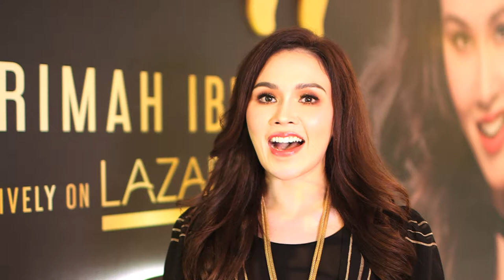Thrill By Sarimah Ibrahim Product Highlight Information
Hi, I’m Sarimah Ibrahim...

I've been entertaining audiences for the last 20 years on TV, film and radio. I'm also a wife, gym and pilates enthusiast who’s always on the run and my skin is under tremendous pressure to try keep up with me, which is not easy to do!

Professionally and personally I wear makeup sometimes for hours a day and I know the difficulties in finding the right cosmetic and skincare products that every woman out there faces. Bad skin days can keep us feeling so down.

I have sensitive skin myself and juggling between responsibilities at work, fitting in gym and traveling... It wrecked havoc on my complexion and I felt I needed to take better care of myself with the best choice of cosmetics and skincare that I could find. I've spent years of trial and error (with many tears along the way!) and I finally decided it was time to create my own Halal brand so that others can enjoy the Thrill of using products that are not just makeup...
But can also help them take care of themselves in the best way that they really deserve.

I believe that having the confidence to face the world as our true selves is what we all need and that can only start with first feeling good about yourself. So go out there and enjoy the Thrill... of being You!

Superstar Treatment
Cushion Foundation

DESCRIPTION
Thrill Superstar Treatment Cushion Foundation gives you that long lasting natural looking radiance that every woman deserves.

It’s a one stop full coverage liquid foundation with the practicality and ease of a compact.

Now you can achieve your most flawless Superstar look in an instant with the added benefits of SPF 50++ giving you complexion perfection and sun protection in an instant!

Finally, you can experience the Thrill of luminous, sheer-to-medium coverage that helps your skin feel comfortable all day and helps you live your most Thrilling life!

PRODUCT HIGHLIGHT
* Habbatus Sauda: (Nigella Sativa) - These Ancient Black seeds have incredible curative properties while aiding inflammation, have anti-bacterial, anti-microbial properties. Habbatus Sauda encourages skin smoothness and skin hydration. The Proteins and minerals in Habbatus Sauda combine to assist skin membranes therefore acting as an anti-oxidant protector for the skin.
* Pegaga: (Centella Asiatica) - A Powerful therapeutic herb which aids in wound healing, reduces formation of scars and improves blood circulation therefore strengthening the skin.
* Argan Oil: Natures very own Super moisturizer which also reduces sebum levels to help fight acne and decrease skin inflammation.
* Organic Marula Oil: This Superstar Antioxidant and Anti drying agent is rich in omega fatty acids and helps boost collagen.
* Magnolia Stemcell: A Super Radiance enhancer that assists in reducing redness and also assists in cell renewal, a powerful anti-aging agent.

BENEFITS
* Buildable Full-coverage Cushion Foundation.
* Practical and easy to carry.
* SPF 50++.
* Hydrating and anti-aging.
* Dark spots concealer.
* Moisturizing.
* Skin Healing Ingredients.

Compact Powder Perfecting Finish

DESCRIPTION
Instantly erase the appearance of your pores and fine lines with Thrill Perfecting Finish Compact Powder!

This is a silky anti-aging finishing powder created to give your skin a flawless finish, for everyone who wants the look of celebrity airbrushed skin in an instant!

Formulated with anti-aging ingredients, this powder was created to help erase the look of pores and other skin imperfections.

The universal translucent shade leaves all skin tones with a silky, skin-perfecting finish that can be easily applied throughout the day and night for on-the-go touch-ups, whenever and wherever you are living your Thrill!

PRODUCT HIGHLIGHT
* Vitamin E: A powerful protector which blocks free radicals therefore is anti-aging and also anti-inflammatory.
* Vitamin C: A healing agent necessary for collagen production, vital for radiant skin and is also a potent anti-oxidant.

BENEFITS
* Perfect for all skin types, it's like airbrushing in a compact.
* Fine silky powder blurs pores and imperfections.
* Keeps skin fresh and shine-free.
* Includes quick touch-up puff, perfect for minimizing shine on-the-go